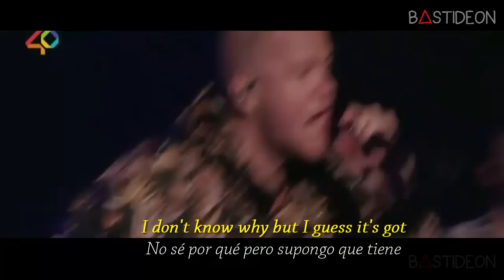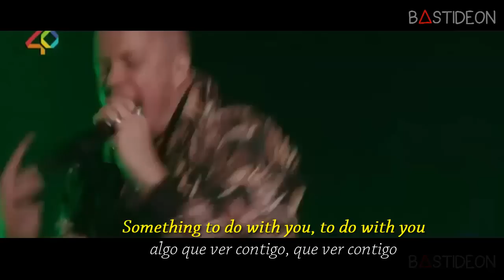Imagine Dragons - I Don't Know Why (Sub Español + Lyrics)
Hola gente, ¿Como están?, hoy les traigo la canción "I Don't Know Why" de Imagine Dragons subtitulada al español del disco "Evolve" lanzado el 23 de junio de 2017.

Imagine Dragons – I Don't Know Why [Exclusive]
Imagine Dragons - "I Don't Know Why" Acoustic (First Performance)
Imagine Dragons - "I Don't Know Why" Live
I Don't Know Why (Letra/Sub) - Imagine Dragons